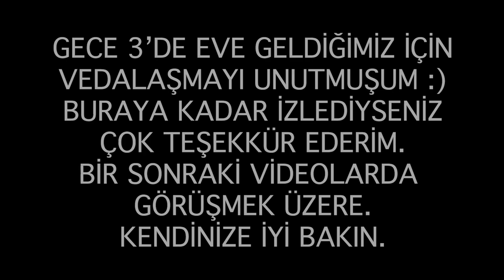KONSERE BENİMLE HAZIRLANIN 💋 MARY JANE KONSERİ 🎸 (3 GÜNLÜK VLOG)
Merhaba, bugün Mary Jane konserine gidiyoruz. keyifli seyirler.

(Komisyonlulink)